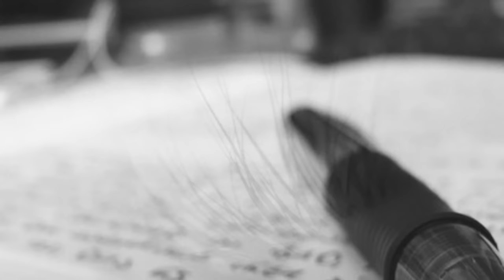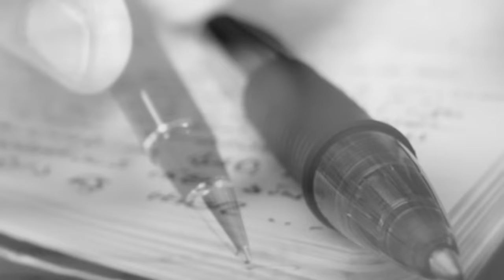L’INCREDIBILE CASO delle GEMELLE GIBBONS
Quello delle gemelle Gibbons è uno dei casi più misteriosi del mondo della psicologia e psichiatria.

Il loro legame le ha portate a vivere una vita davvero singolare, segnata da fatti orribili, che le hanno condotte ad un tragico finale.

In questo video ti racconterò la loro storia, che contiene un elemento davvero misterioso, che lo ha portato al centro delle cronache per moltissimo tempo e che, ancora oggi, non trova una spiegazione logica.